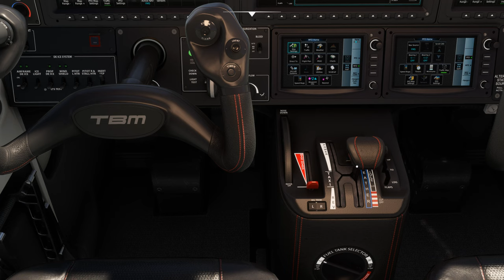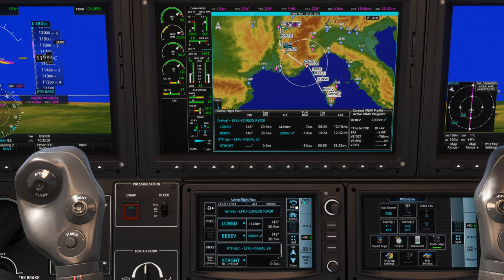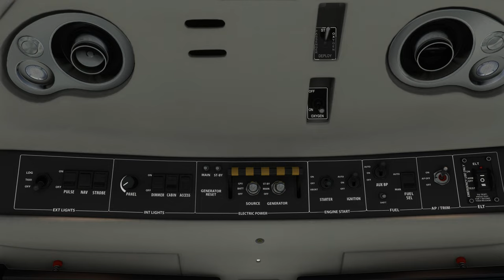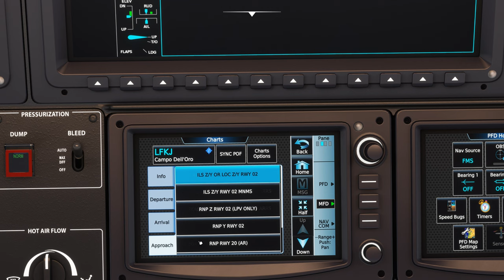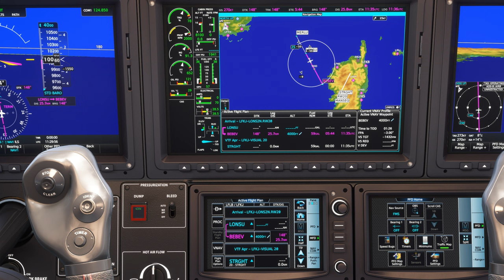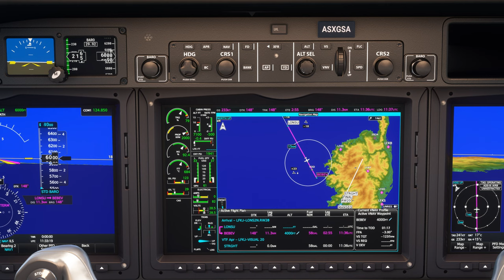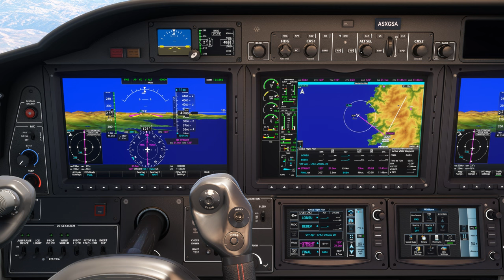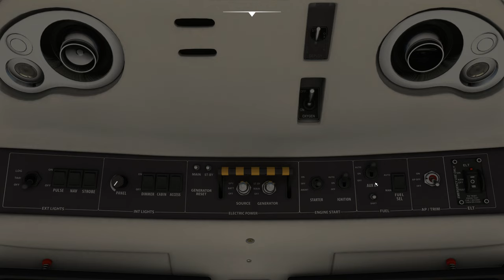Vol IFR avec météo réelle et trafic entre Chambéry et Ajaccio LFLG LFKJ TBM 930 2K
Vol IFR avec météo réelle et trafic entre Chambéry et Ajaccio LFLG LFKJ

00:00 Préparation de l'avion
10:00 Décollage et Montée au FL 180
18:00 Palier au FL 180
1:07:00 Descente jusque 2000 Ft
1:24:00 Approche et Atterrissage